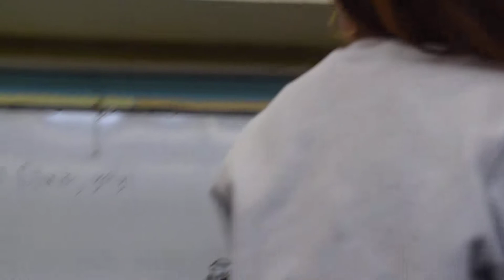Webmaster/Bulletin Editor Jenny Chen's Farewell Address